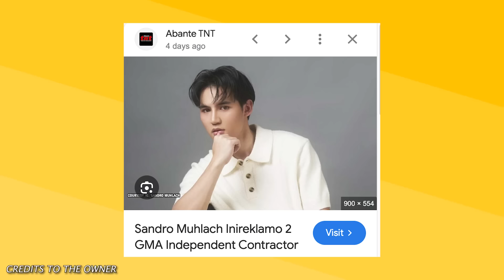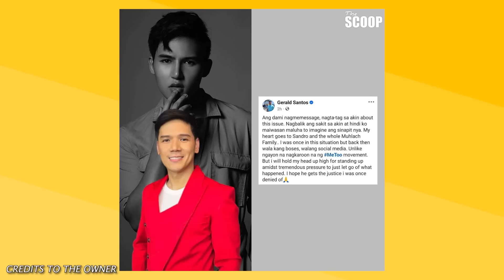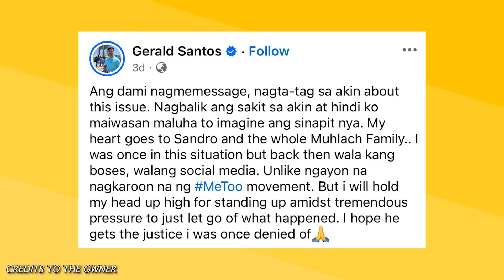NINO, WASAK ANG PUSO, LALABAN❗GERALD, NANAHIMIK, GOOD KARMA❗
NINO, WASAK ANG PUSO, LALABAN!
GERALD, NANAHIMIK, GOOD KARMA!
BLIND ITEM: AKTOR, DOMINANTE, SOBRANG FEELING!